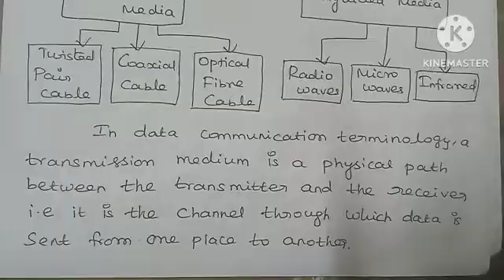Transmission Media | Guided Media | computer networks in tamil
This content is about transmission Media in guided Media in computer networks in tamil with example